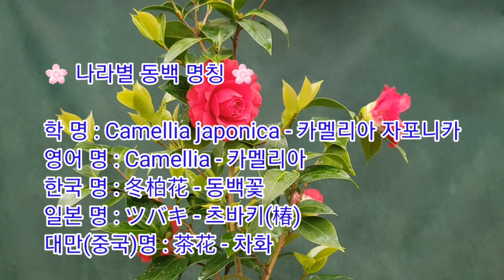레드 레드 로즈-Red Red Rose/붉고 붉은 장미/짙은 빨강색 장미피기 미국 동백꽃-American Camellia